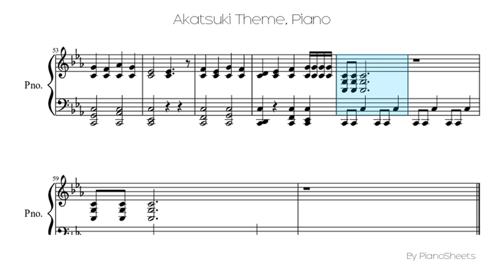Akatsuki Theme [Piano Solo]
Piano Solo Sheet: Akatsuki Theme